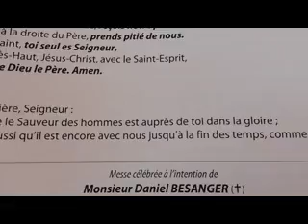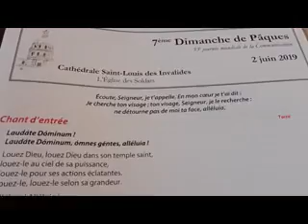Messe en l'honneur de Daniel Besanger, Ancien combattant, aux Invalides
St Louis des Invalides 2 juin 2019
Laudate Dominum
Salvam Fac Galliam